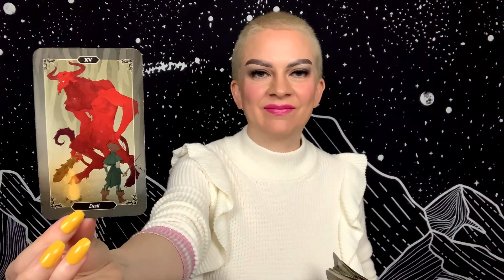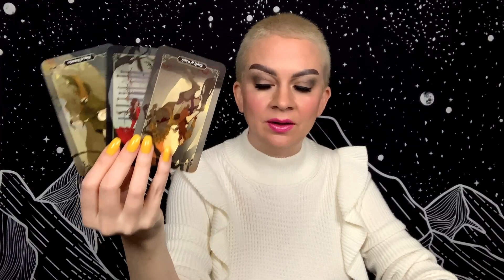GEMINI FEBRUARY 8 2021 TAROT “Fortress of Solitude”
Daily general tarot reading for Gemini Sun, Moon, and Rising for Monday February 8, 2021.

Tarot Decks:
Dark Wood Tarot